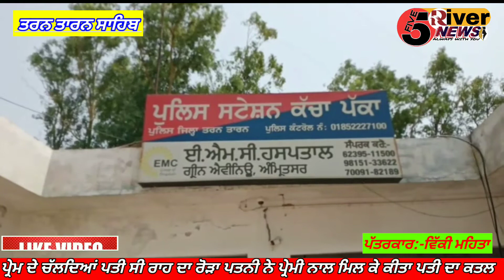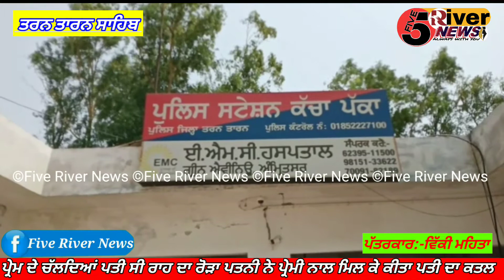ਪ੍ਰੇਮ ਦੇ ਚੱਲਦਿਆਂ ਪਤੀ ਸੀ ਰਾਹ ਦਾ ਰੋੜਾ ਪਤਨੀ ਨੇ ਪ੍ਰੇਮੀ ਨਾਲ ਮਿਲ ਕੇ ਕੀਤਾ ਪਤੀ ਦਾ ਕਤਲ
ਥਾਣਾ ਕੱਚਾ ਪੱਕਾ ਅਧੀਨ ਪੈਂਦੇ ਪਿੰਡ ਮੱਖੀ ਕਲਾਂ ਵਿਖੇ ਪਤਨੀ ਵੱਲੋਂ ਆਪਣੇ ਪ੍ਰੇਮੀ ਨਾਲ ਮਿਲ ਕੇ ਪਤੀ ਦਾ ਕਤਲ ਕਰ ਦੇਣ ਦੀ ਖਬਰ ਸਾਹਮਣੇ ਆਈ ਹੈ। ਇਕੱਤਰ ਹੋਈ ਜਾਣਕਾਰੀ ਅਨੁਸਾਰ ਪਤਨੀ ਆਪਣੇ ਪ੍ਰੇਮੀ ਨਾਲ ਮਿਲ ਕੇ ਪਤੀ ਨੂੰ ਜ਼ਖਮੀ ਕਰਨ ਮਗਰੋਂ ਕਮਰੇ 'ਚ ਬੰਦ ਕਰਕੇ ਫਰਾਰ ਹੋ ਗਈ, ਜਿਸ ਤੋਂ ਬਾਅਦ ਪੁਲਸ ਨੂੰ 4 ਦਿਨ ਬਾਅਦ ਜ਼ਖ਼ਮੀ ਵਿਅਕਤੀ ਲਾਸ਼ ਮਿਲੀ ਸੀ। ਇਸ ਸੰਬੰਧੀ ਪੱਤਰਕਾਰਾਂ ਨੂੰ ਜਾਣਕਾਰੀ ਦਿੰਦਿਆਂ ਥਾਣਾ ਕੱਚਾ ਪੱਕਾ ਦੇ ਐੱਸਐੱਚਓ ਸੁਖਵਿੰਦਰ ਸਿੰਘ ਨੇ ਦੱਸਿਆ ਕਿ ਗੁਰਲਾਲ ਸਿੰਘ ਪੁੱਤਰ ਜਸਵੰਤ ਸਿੰਘ ਵਾਸੀ ਸਕੱਤਰਾਂ ਨੇ ਥਾਣੇ 'ਚ ਸ਼ਿਕਾਇਤ ਦਰਜ਼ ਕਰਵਾਈ ਸੀ ਕਿ ਉਸਦੇ ਭਰਾ ਹਰਪਾਲ ਸਿੰਘ ਦੀ ਪਤਨੀ ਰਾਜਬੀਰ ਕੌਰ ਵਾਸੀ ਮੱਖੀ ਕਲਾਂ ਦੇ ਰਣਜੀਤ ਸਿੰਘ ਉਰਫ਼ ਰਾਣਾ ਪੁੱਤਰ ਮੁਖਤਾਰ ਸਿੰਘ ਵਾਸੀ ਮੱਖੀ ਕਲਾਂ ਨਾਲ ਨਾਜਾਇਜ਼ ਸੰੰਬੰਧ ਹਨ।   ਸ਼ਿਕਾਇਤ 'ਚ ਗੁਰਲਾਲ ਸਿੰਘ ਨੇ ਦੱਸਿਆ ਕਿ ਰਣਜੀਤ ਸਿੰਘ ਨੇ ਉਸਦੇ ਭਰਾ ਨੂੰ ਧਮਕੀ ਦਿੱਤੀ ਕਿ ਜੇਕਰ ਉਸ ਨੇ ਆਪਣੀ ਪਤਨੀ ਰਾਜਬੀਰ ਕੌਰ ਨਾਲ ਰਿਸ਼ਤਾ ਨਾ ਤੋੜਿਆ ਤਾਂ ਉਸਦਾ ਬੁਰਾ ਹਸ਼ਰ ਹੋਵੇਗਾ। ਗੁਰਲਾਲ ਸਿੰਘ ਅਨੁਸਾਰ ਉਸਦਾ ਭਰਾ ਹਰਪਾਲ ਸਿੰਘ ਮਿਤੀ 27 ਮਈ 2022 ਨੂੰ ਜਦੋਂ ਜੋਗਿੰਦਰ ਕੌਰ ਪਤਨੀ ਮੁਖਤਾਰ ਸਿੰਘ ਵਾਸੀ ਮੱਖੀ ਕਲਾਂ ਦੇ ਘਰ 'ਚ ਮੌਜੂਦ ਸੀ ਤਾਂ ਉੱਥੇ ਰਣਜੀਤ ਸਿੰਘ ਰਾਣਾ ਅਤੇ ਰਾਜਬੀਰ ਕੌਰ ਵੀ ਆ ਗਏ। ਉੱਥੇ ਰਣਜੀਤ ਸਿੰਘ ਅਤੇ ਰਾਜਬੀਰ ਕੌਰ ਵੱਲੋਂ ਉਸਦੇ ਭਰਾ ਹਰਪਾਲ ਸਿੰਘ ਦੇ ਸਿਰ 'ਤੇ ਕਿਸੇ ਭਾਰੀ ਚੀਜ਼ ਨਾਲ ਸੱਟ ਮਾਰੀ ਗਈ, ਜਿਸ ਨਾਲ ਹਰਪਾਲ ਸਿੰਘ ਲਹੂ-ਲੁਹਾਣ ਹੋ ਕੇ ਕਮਰੇ 'ਚ ਡਿੱਗ ਪਿਆ। ਉਸ ਤੋਂ ਬਾਅਦ ਰਣਜੀਤ ਸਿੰਘ ਉਰਫ਼ ਰਾਣਾ ਅਤੇ ਰਾਜਬੀਰ ਕੌਰ ਜ਼ਮੀਨ 'ਤੇ ਡਿੱਗੇ ਹਰਪਾਲ ਸਿੰਘ ਨੂੰ ਜ਼ਖ਼ਮੀ ਹਾਲਤ 'ਚ ਕਮਰੇ ਨੂੰ ਬਾਹਰੋਂ ਤਾਲ੍ਹਾ ਲਗਾ ਕੇ ਆਪ ਫਰਾਰ ਹੋ ਗਏ। ਇਸ ਤੋਂ ਬਾਅਦ ਪੁਲਸ ਵੱਲੋਂ ਮਿਤੀ 31 ਮਈ ਨੂੰ ਉਕਤ ਕਮਰੇ ਵਿਚੋਂ ਹਰਪਾਲ ਸਿੰਘ ਦੀ ਲਾਸ਼ ਬਰਾਮਦ ਕੀਤੀ ਗਈ। ਗੁਰਲਾਲ ਸਿੰਘ ਅਨੁਸਾਰ ਹਰਪਾਲ ਸਿੰਘ ਦਾ ਕਤਲ ਰਣਜੀਤ ਸਿੰਘ ਰਾਣਾ ਅਤੇ ਰਾਜਬੀਰ ਕੌਰ ਵੱਲੋਂ ਕੀਤਾ ਗਿਆ ਹੈ। ਦੱਸ ਦਈਏ ਕਿ ਥਾਣਾ ਕੱਚਾ ਪੱਕਾ ਦੇ ਇੰਚਾਰਜ ਸਬ ਇੰਸ. ਮੁਖਿੰਦਰ ਸਿੰਘ ਵੱਲੋਂ ਰਣਜੀਤ ਸਿੰਘ ਰਾਣਾ ਅਤੇ ਰਾਜਬੀਰ ਕੌਰ ਖ਼ਿਲਾਫ਼ ਕਤਲ ਦਾ ਮਾਮਲਾ ਦਰਜ਼ ਕਰਕੇ ਕਾਰਵਾਈ ਸ਼ੁਰੂ ਕਰ ਦਿੱਤੀ ਗਈ ਹੈ।